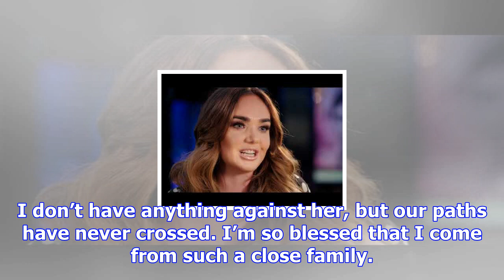Tamara ecclestone: ‘a lot of people think of my dad as emotionless, but he’s not like that’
I was a real tomboy and my mum put me in a frilly, white lacy dress for a birtay party, and there is...